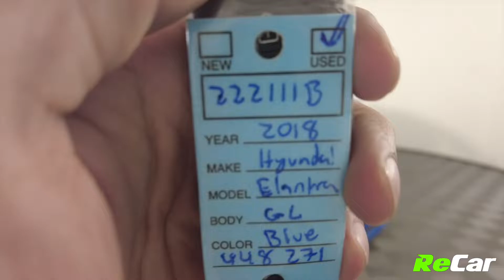2018 HYUNDAI ELANTRA GL - 222111B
ELANTRA GL WITH BACKUP CAM, HEATED SEATS, HEATED STEERING WHEEL, APPLE CARPLAY!

2.0L 4-Cylinder Engine, 6 Speed Manual Transmission, Alloy Wheels, Backup Camera, Heated Seats, Air Conditioning, Touchscreen Multimedia Center with Apple CarPlay/Android Auto Integration, AM/FM Radio, Satellite Radio, MP3 Player, Bluetooth Connectivity, Steering Wheel Controls, Heated Steering Wheel, Cruise Control, Rear Cross Traffic Alert, Blind Spot Monitoring, Power Locks, Power Windows, Power Mirrors, Keyless Entry, and Much More!

This Elantra GL is loaded with tons of amazing features and is ready for its new owner! PLUS it comes backed by ReCar Certification!